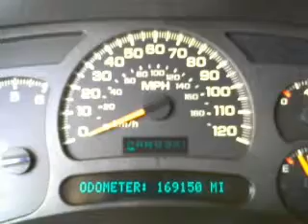2003 GMC Yukon XL 1500 - McKinney TX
Year: 2003
Make: GMC
Model: Yukon XL 1500
Trim: SLT Sport Utility 4D
Engine: 8 cylinder Flex Fuel 5.3 liter
Transmission:
Color: White
Mileage: 169119
Address:
2200 North Central Expressway